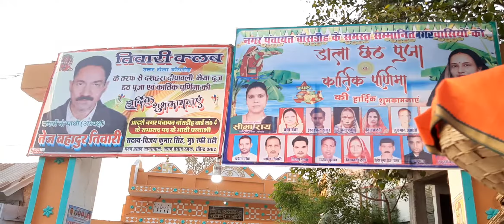chhath video Bansdih